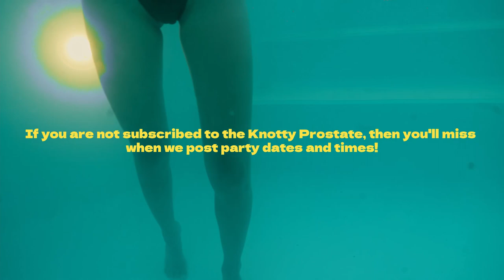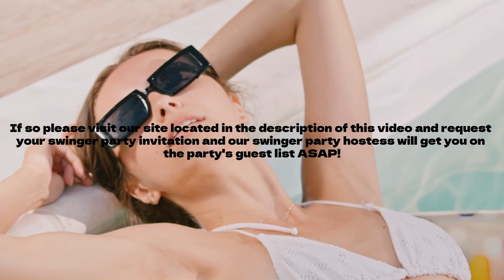Get Invited To Swinger Lifestyle Parties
This video explains how anyone 21 years of age or older can get invited to any swinger's party or swinger's club across the United States for no charge at all.

Visit our swinger party blog page below if you want to get invited to one of our upcoming swinger parties in a city near you:

More Swinger Party Information:

1) You must be at least 21 years of age to attend one of our parties.

Men Over The Age of 40 that want to participate in the swinging lifestyle should watch the video in this link right away:

2) You must be a subscriber of the Knotty Prostate YouTube channel in order to receive swinger party invitations to the parties we host.

We require everyone to subscribe because we send out video invites 72 hours before any swinger party event we host, and everyone who wants to attend has to let us know within 30 minutes of the video being posted.

Best Swinger Party Advice:

1) Drink Tupi Tea twice per day 72 hours before attending any swinger's party.

2) Couples that Last the Longest Win Prizes!

The couple that lasts the longest at any swinger's party we throw wins a 3-day vacation to any swinger's party we host in any city across the United States.

Watch the Video in the link below to learn how to last as long as possible at a swinger's party

3) Men Have to Bring a Female Guest to Attend

Although single women are allowed to attend all of our swinger parties, single men are not allowed to attend, which means all men must bring a female date with them to any of our parties.

If you're having a difficult time convincing your wife or girlfriend to attend a swinger lifestyle event with you then we suggest you watch a video presentation from a swinger guru that can show any man how to convince their wife or girlfriend to start attending swinger parties with them.

If you need help convincing the woman in your life to attend a swinger's party with you then visit this link:

Please share this video and subscribe to the Knotty Prostate so you can stay up to date on all of the swinger parties that we will be hosting across the United States over the next 12 months!